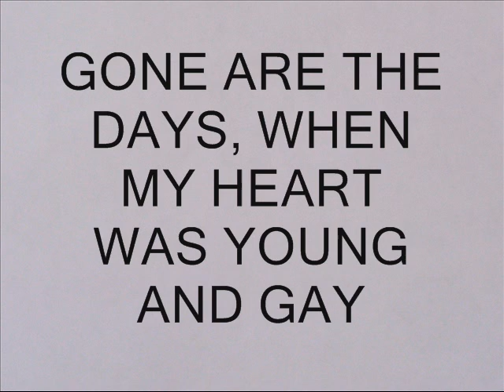OLD BLACK JOE A SONG FROM 1853 WRITTEN BY STEPHEN FOSTER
OLD BLACK JOE A 19TH CENTURY SONG WRITTEN BY STEPHEN FOSTER.
RECORDED BY ALMA GLUCK, PAUL ROBESON, JERRY LEE LEWIS, VAN MORRISON AND MANY OTHERS